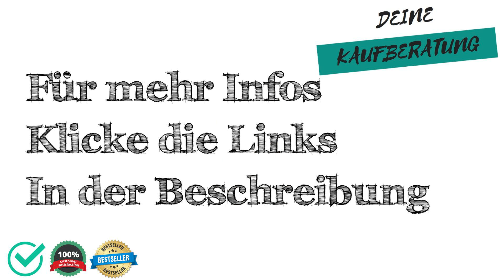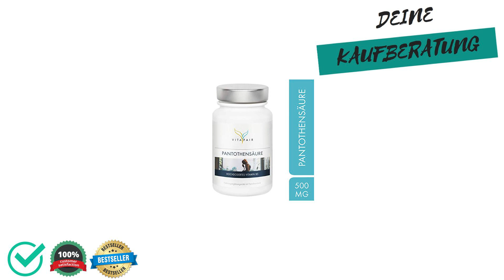🔱 Vitamin-B5 Test, Vergleich & Ratgeber ✅ Welche Modelle sind die Besten⁉️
Wir moechten dir mit unserem Vitamin-B5 Test, Vergleich & Ratgeber helfen das passenden Produkt in der Kategorie Vitamin-B5 zu finden.

Wie viel kostet ein Produkt aus der Kategorie Vitamin-B5?

Welches Produkt der Kategorie Vitamin-B5 ist das Beste?

Welche Alternativen gibt es zu Produkten aus der Kategorie Vitamin-B5?

Sowie Tipps & Tricks rund um das Thema Vitamin-B5.

 Darüber hinaus zeigen wir dir die Vor- und Nachteile von verschiedenen Produkten aus der Kategorie "Vitamin-B5" auf,

 - Preisgünstig
 - Preis-Leistung
 - Eigenschaften
 - Qualitatität

 - Schlechte Verarbeitung
 - Billiges Design
 - Sehr teuer